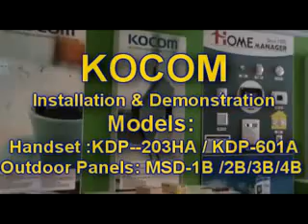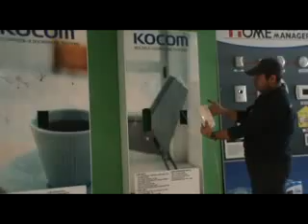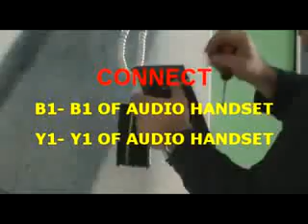KOCOM Doorphone KDP 203HA and KDP 601A Installation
KOCOM Installation of KDP 203HA and KDP 601A Doorphone with MSD 1B /2B/3B/4B Series Panels